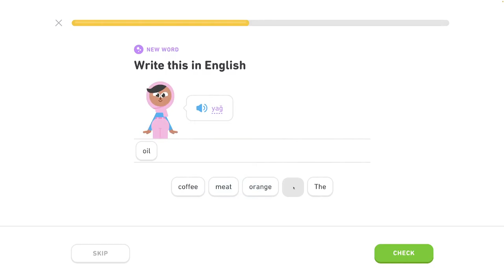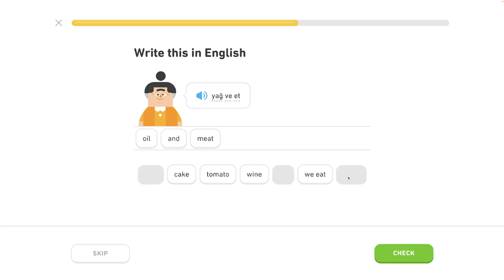🐫 2 - Rozhovor o jedle 2/4 - Turecky s Yetim II